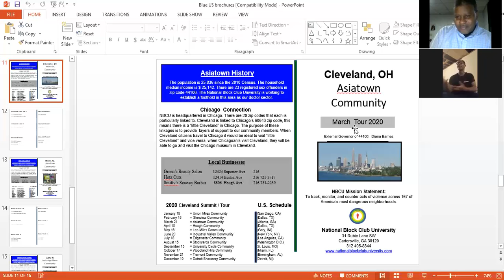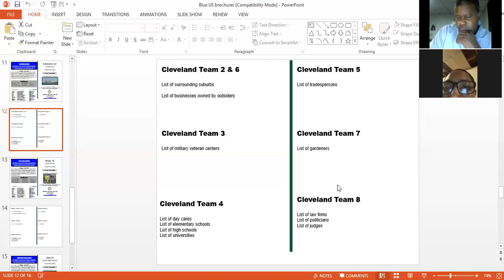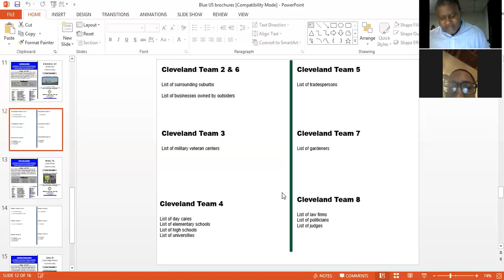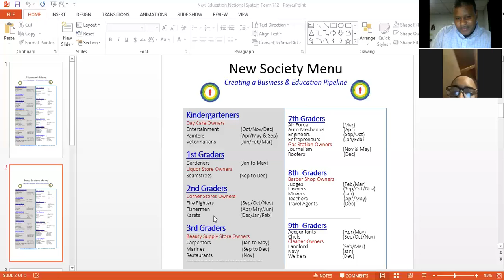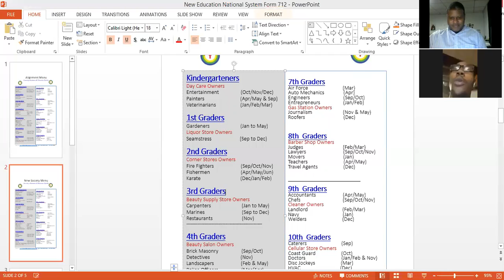Cleveland Violence Discussion